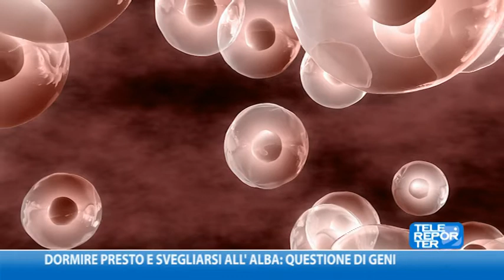Dormire presto e svegliarsi all'alba: questione di geni